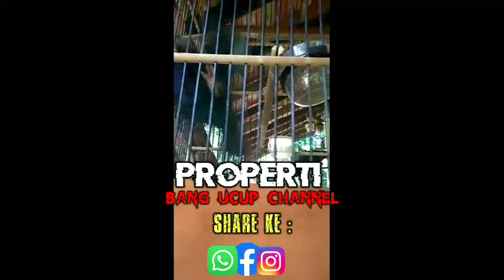SUARA BURUNG MAHAL NGETREND / TERPOPULER YANG BANYAK DICARI PEMAIN CENDET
Selamat Berjumpa Kembali Untuk Saudaraku Kicau Mania Se - Nusantara.
Semoga Kalian Selalu Diberikan Kesehatan Dan Apapun Aktivitas Yang Anda Kerjakan, Semoga Diberikan Kemudahan, Tentunya Tetap Semangat Dalam Merawat Burung Cendetnya.

Untuk Konten Kali Ini Saya Akan Membahas Tentang Sebuah : SUARA BURUNG MAHAL NGETREND / TERPOPULER YANG BANYAK DICARI PEMAIN CENDET

Simak Terus Yaa! Hanya Di BANG UCUP CHANNEL

                       SELAMAT MENONTON